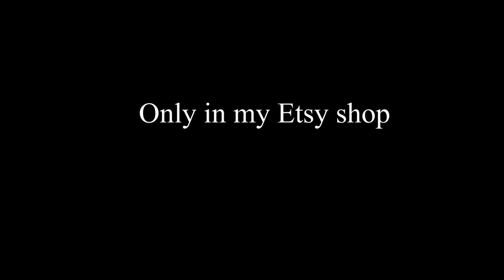Diorama Final Fantasy VII Remake || Buster Sword Edition || Only in my Etsy Shop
MI TIENDA ETSY